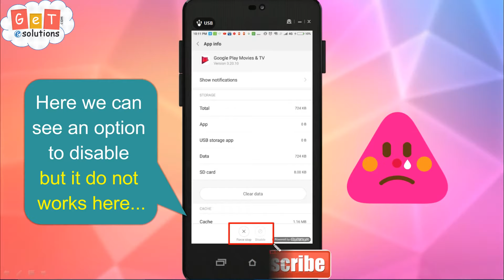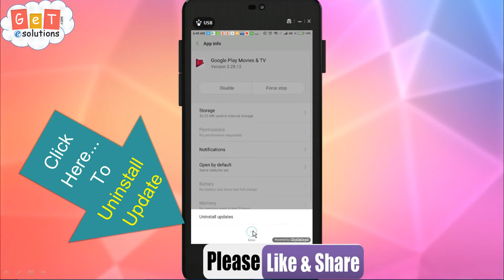How to Disable Useless Google Apps in all mi Android Mobiles (Redmi Note 4, Mi Max 2, Redmi 4 & 4a)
How to Disable/Remove/Uninstall/Delete Useless Google Apps/ System Apps/ Preinstalled Apps in all mi Android mobiles MIUI 8 (Redmi Note 4, Mi Max 2, Redmi 4, redmi 3s Prime & Redmi 4a) without root.

After MIUI 8 there have been several questions regarding how to uninstall pre-installed google apps as they are part of the system apps now, which makes them not able to be uninstalled. With no option to disable them as well natively, users were rooting for another solution. Recently out of the discussion we users found a way to reach to that setting and way to disable the google apps with simple steps.

►[Best Trick] How to take Scroll/Long Screenshot in All Mi & Redmi Android Mobiles (Xiaomi MIUI 8 & 9)

►How to make folder Invisible/hide from Gallery in all Mi & Redmi Android Mobiles (Xiaomi MIUI 8/9)

My Stuff

Follow us